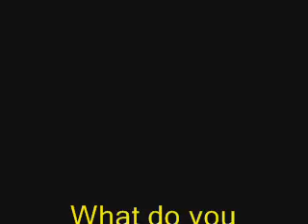Yerfdog Spiderbox re-born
The wife's buggy-.This is the result of MANY mod's made to this buggy over the years to make it ride/drive better.Finally decided to clean/ paint it.Visit Buggymasters.com for more pics and info- "Yerfdog with a view" in the 150cc section.